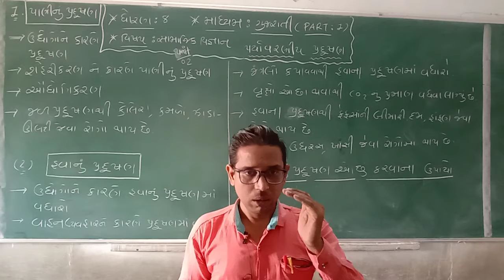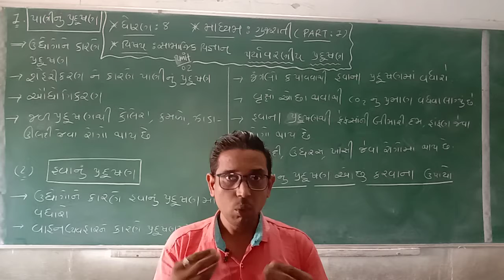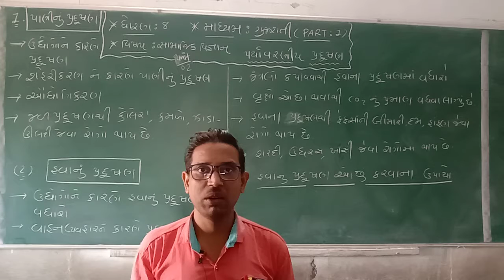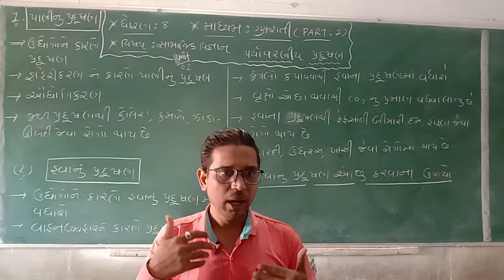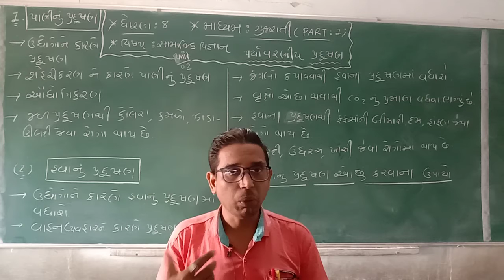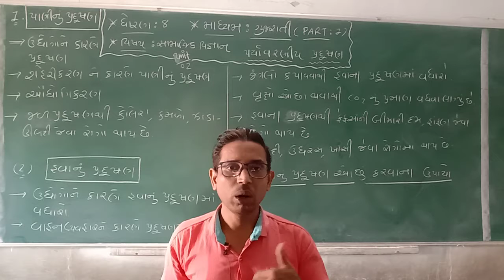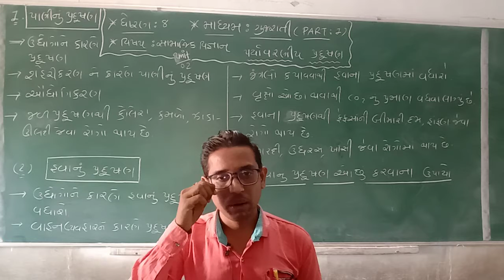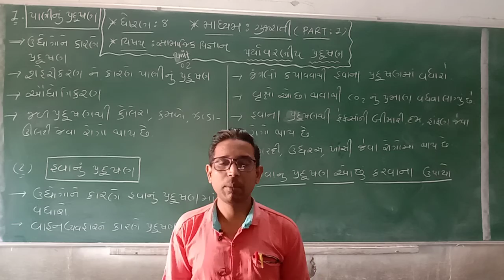STD 8 GUJARATI MEDIUM SUB S.S. CH 2 PARYAVARANYE PRADUSHAN PART 1